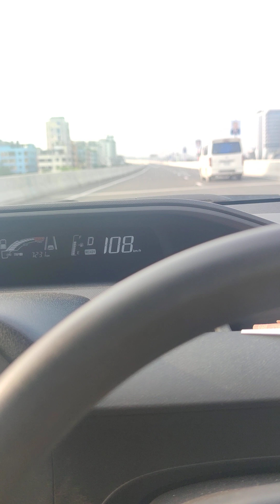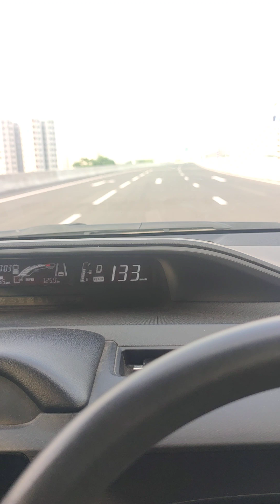September 14, 2023(3)